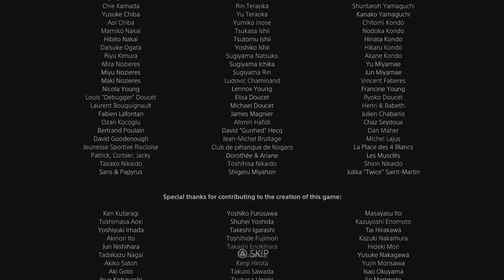Dino boss 1 life to beat